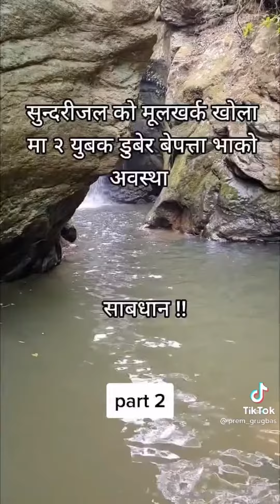पोउडी खेल्नी क्रममा ।खोलामा दुई जाना डुबेर ।बेपत्ता भएका छ्न।।पूरा भिडियो ।।हेर्नु होला।।